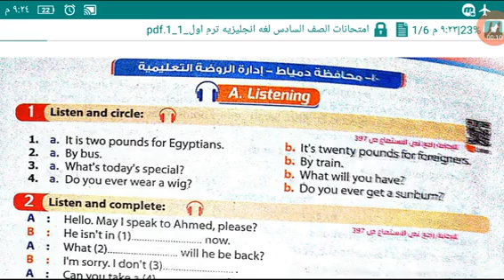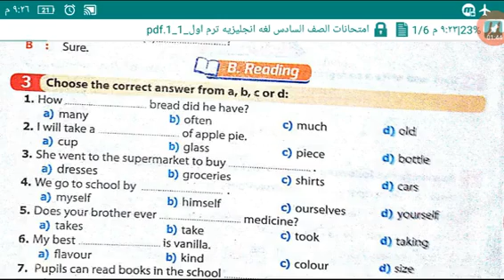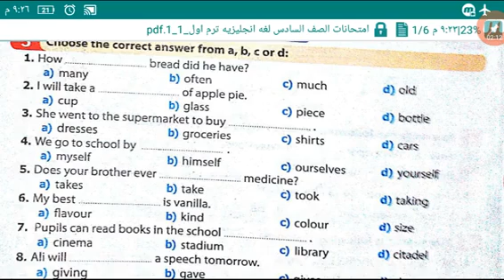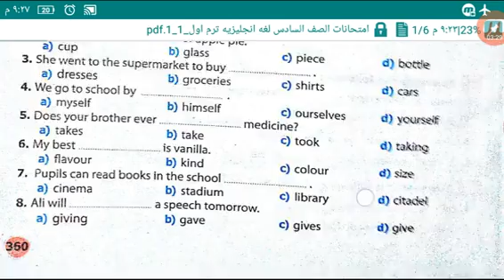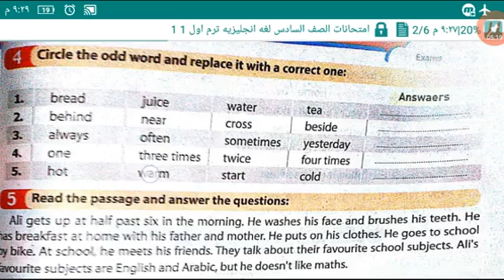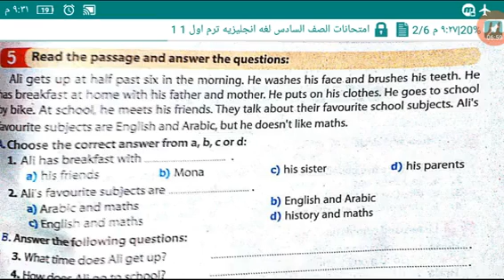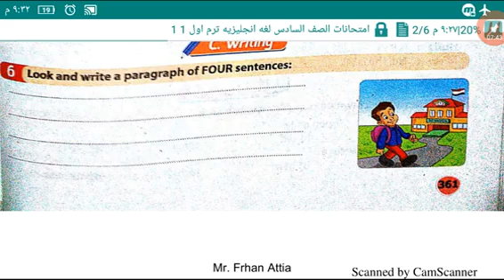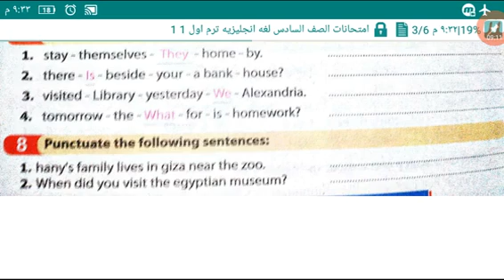مراجعة ليلة الامتحان لغه انجليزيه للصف السادس الابتدائي